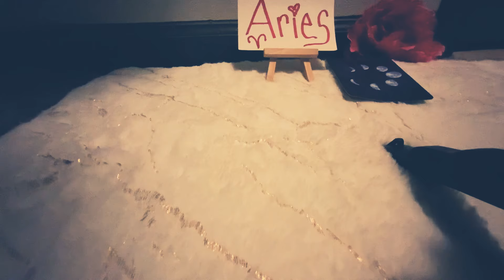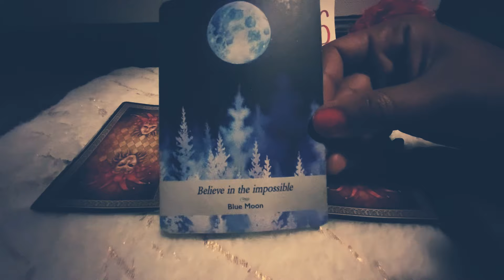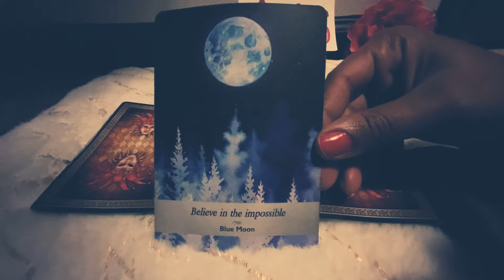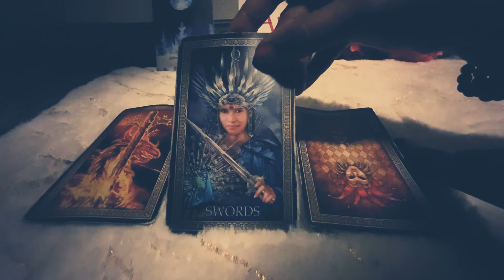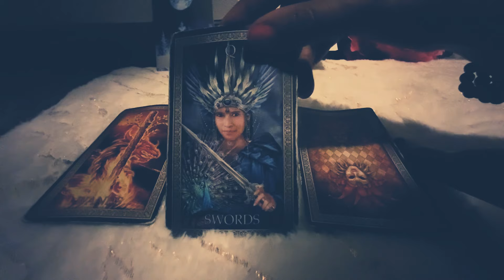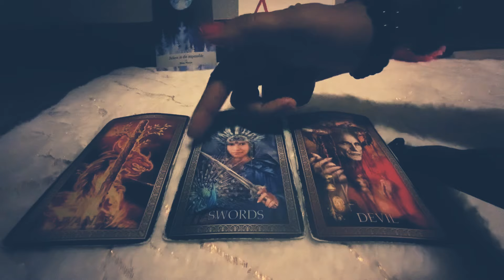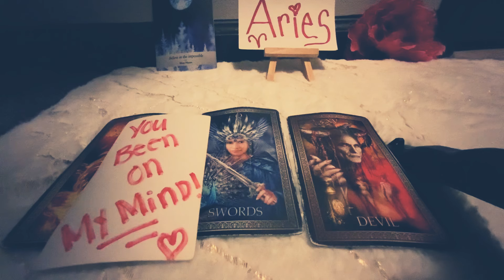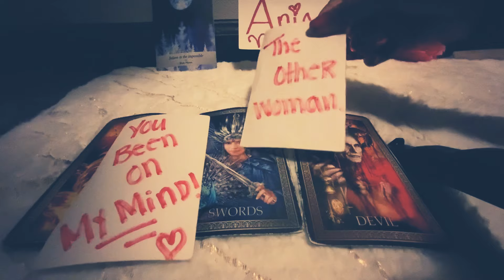ARIES♈️OH😤YOU GOING TO LET ME 👀GET MY STUFF TOGETHER🤷🏽‍♂️CAUSE IM MOVING IN❤MAKE ME SOME SPACE